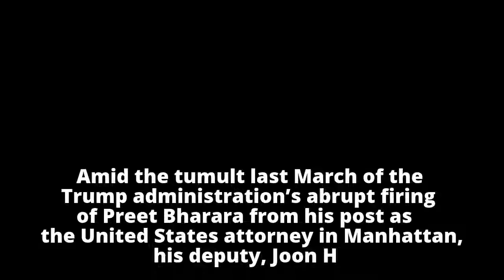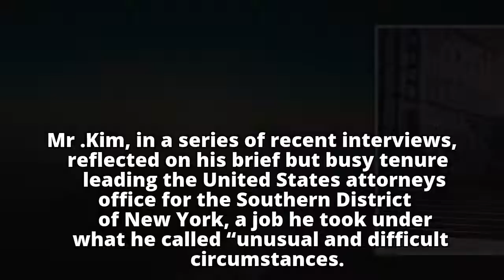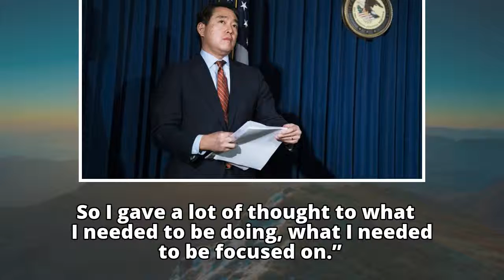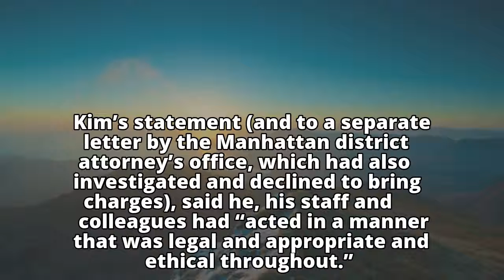Taking on Terrorists and a Turkish Scandal, Beneath a Fleeting Spotlight